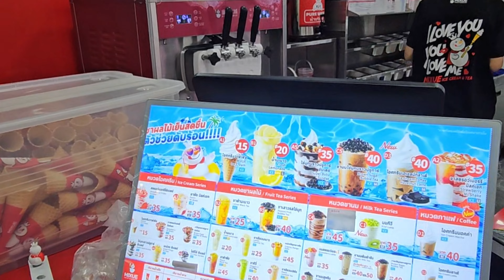Bangkok local market | Kolkata to Bangkok | Thailand Bangkok Tour Guide | Bangkok Budget Tour Plan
Bangkok local market | Kolkata to Bangkok | Thailand Bangkok Tour Guide | Thailand Bangkok Budget Tour Plan | Bangkok Vlog
Visa free on arrival aapko waha airport PE mil jaega free free

Shear 🤞
And your full support 💪💪